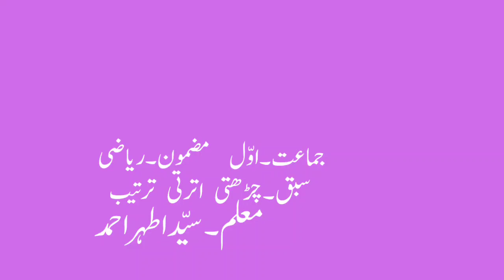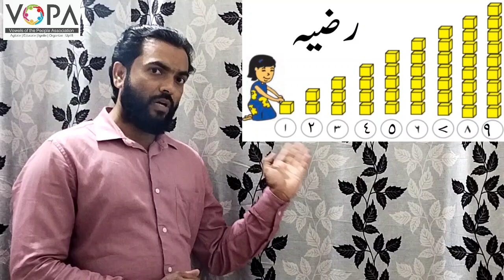1st | Math | Chap No.19 | چڑھتی اترتی ترتیب | V2 | V-School